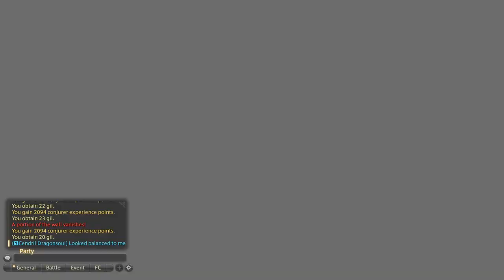First Time Playing Through FF14! Helping One Heal At A Time! (FF14 Stream 17)